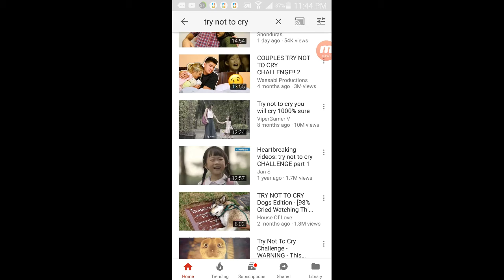TRY NOT TO CRY 99 FAIL